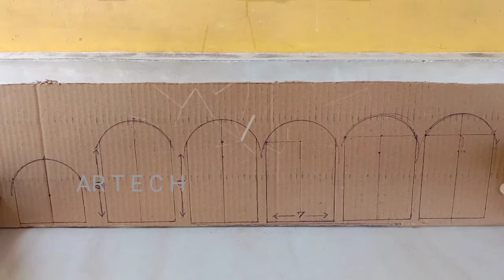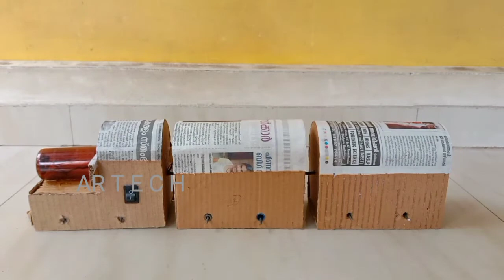✔ || HOW TO MAKE A TRAIN || AMAZING ELECTRIC TRAIN MADE WITH DC MOTOR AND CARDBOARD || ✔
ice cream sticks :

mini motor link :